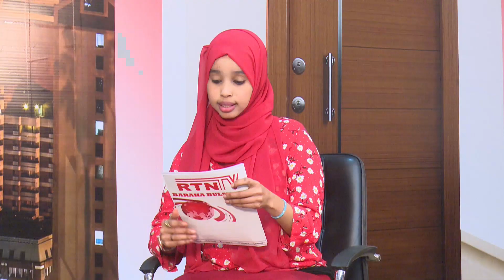BARNAAMIJKA BARAHA BULSHADA RTN TV | 08 JULY 2020